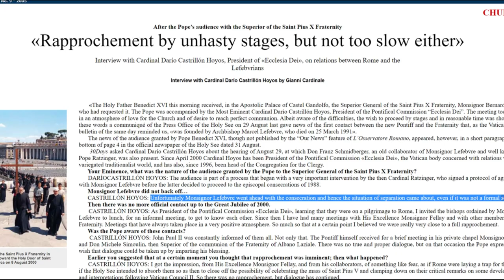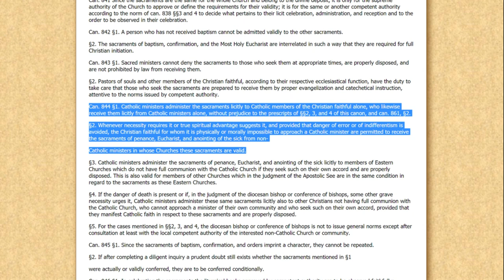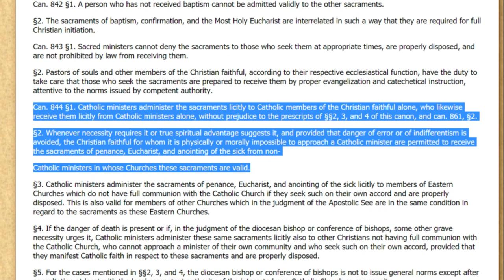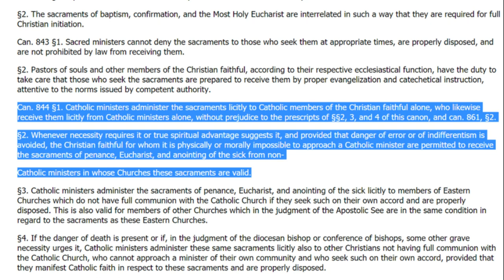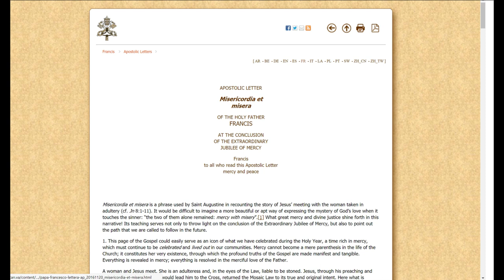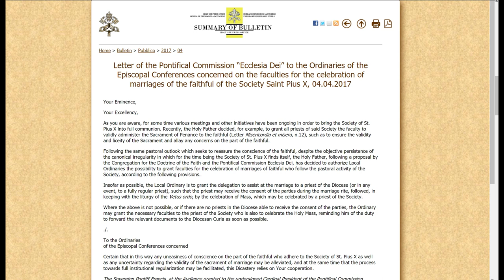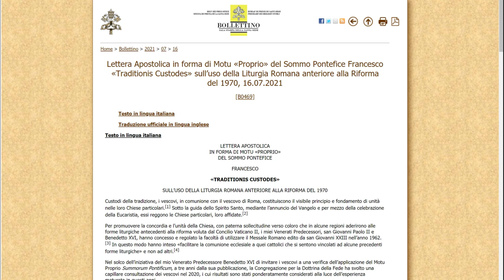What about the SSPX? Society of St. Pius X.. are they in SCHISM? Can I ATTEND MASS in their chapels?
Looking at the SSPX. Following custodes traditionis some people are wondering if they are able to attend an SSPX chapel... whether it is sinful, whether the priests have valid faculties etc. This video answers those questions.